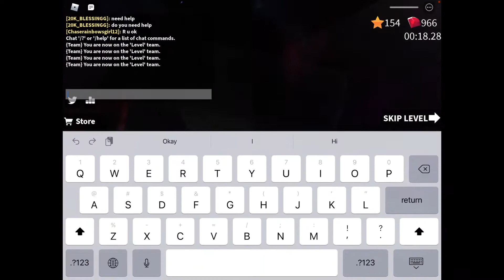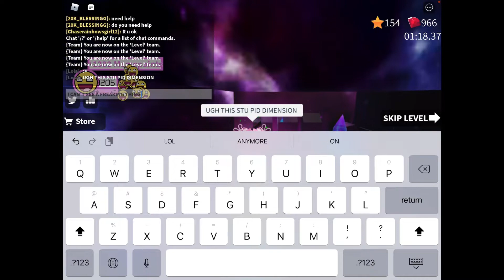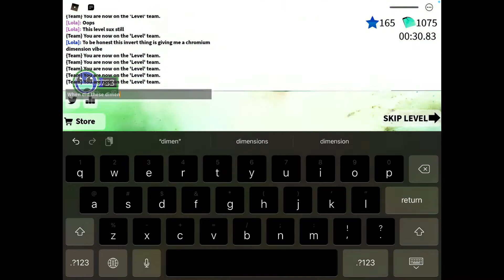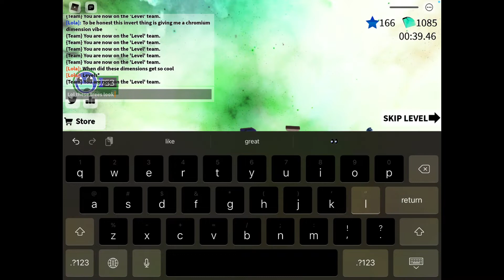How to "Properly" play the Cosmic dimension in Speedrun 4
It's great